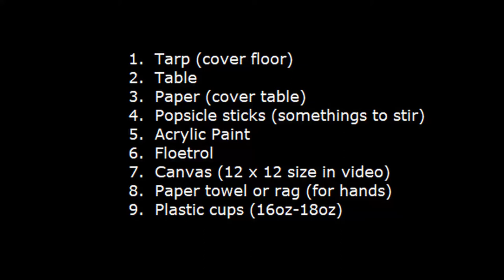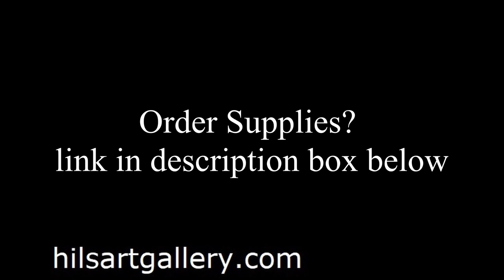Basic Fluid Painting Supplies I Fluid Painting Setup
This is the setup I use to create fluid paintings! You can recreate this setup anywhere in your house.

1. Tarp (cover floor)
2. Table
3. Craft paper (Cover Tables)
4. Popsicle sticks (something to stir)
5. Acrylic Paint
6. Floetrol
7. Canvas (12 x 12 size in video)
8. Paper towel or rag (for hands)
9. Plastic or reusable cups (16oz-18oz)

To support my journey as an artist please visit my donation

Instagram I @hilsartgallery
Facebook I Hils Art